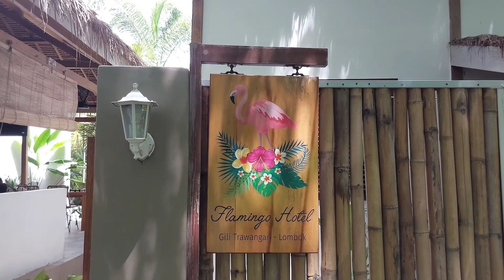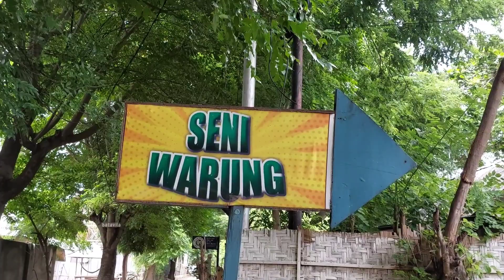Warung makan enak di GILI TRAWANGAN ‼️SENI WARUNG ‼️ EPS 1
Assalamu'alaiqum Sahabat Thony Holiday, semoga temen temen semua selalu dalam keadaan bahagia.

Vidio ini tentang warung makan enak di  GILI TRAWANGAN.
ini adalah episode 1, dan saya akan member ikan information nama nama warung di gili trawangan yg enak dan murah di episode episode s3lanjutnya.

GILI TRAWANGAN adalah salah satu tempat wisata paling populer di Lombok Utara. Gili Trawangan sering juga di sebut dengan kampung bule, karena saking banyaknua turis manca negara yang datang ber libur.

Teman teman yang suka berwisata pantai, Gili trawangan adalah pilihan yang tepat, pantainya indah, pemandangan bawah lautnya juga